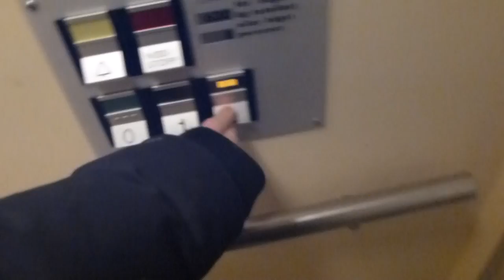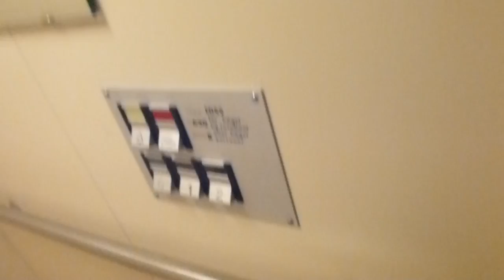DEVE Hydraulic elevator @ Tuna torg 15, vallentuna